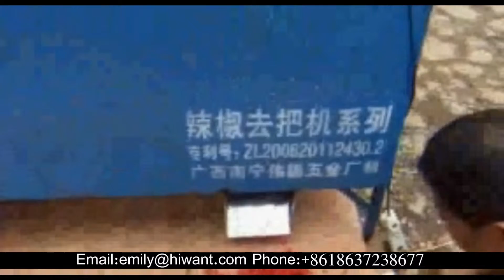Chili tails removed machine chilli grinding machine chili grinder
Skype : wu.emily49

Hiwant, as a fast developing company, have been devoted itself in the food processing machinery for years. We specialize in: tropical and subtropical fruits processing equipment designed mainly for lychee, mango, pineapple, banana, papaya, orange, citrus, passion fruit and other fruits; Vegetable & spice processing machinery, such as chili powder making, chili stem cutting, garlic root cutting, garlic peeling, onion peeling & root cutting; Meanwhile,after many years of experience in grain processing industry, We can also provide turn-key solution for wheat flour processing, rice flour processing, etc.
We have a large number of professional technical personnel. By going through continuous practice&improvement, We have made the equipment more advanced and practical. Successful projects have been carried out all over the world. India, Thailand, Singapore, Russia, Tanzania,Nigeria, Angola, South Africa, Australia, New Zealand,UK,Germany,Brazil, Columbia, and so on. Leading technology and service to create win-win cooperation with you. Hiwant, not only your business partner from China, but also your life-long friend!